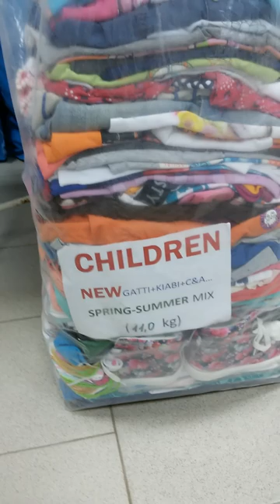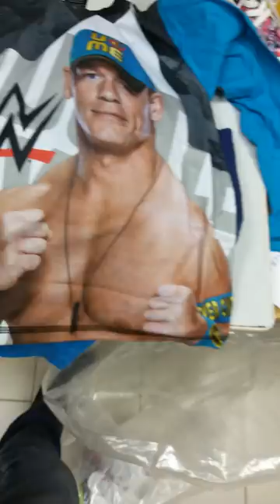Детский сток Children NEW весна-лето 11кг по 22 евро/кг